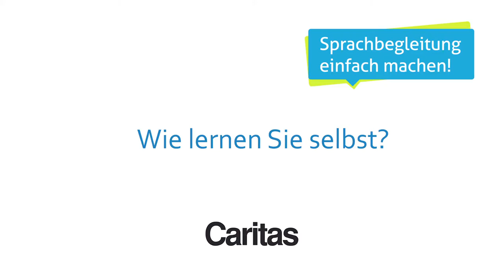Das besondere Ehrenamt Erwachsenen lernen Lesen und Schreiben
Gerti Duma, eine ehrenamtliche Sprachbegleiterin der Caritas Wien, gibt in einem Video-Interview Auskunft darüber, was für sie Qualität in einem Kurs bedeutet, worauf sie besonders achtet, was sie als Erfolg bewertet, welche Sprachen sie selbst erlernt und wie sie das macht.